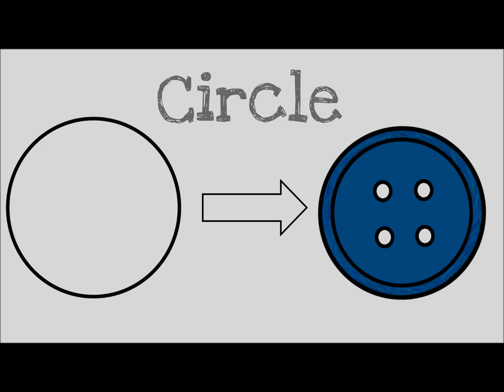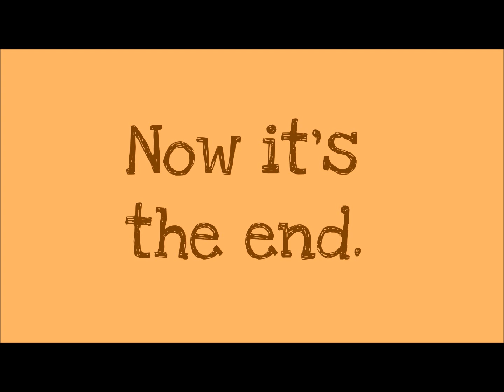Shapes | Common Shapes | 2D and 3D Shapes | Preschool | Kindergarten | Musical | Fun with Shapes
Using common objects to represent 2D and 3D shapes that are taught in both preschool and kindergarten, this video will aid your little ones in learning these shapes. With bright and engaging pictures, this video is great for kids learning shapes.